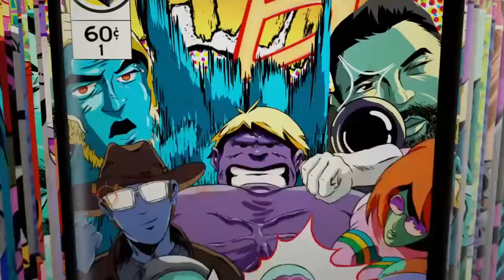50 v 50 Shenanigans, Grandfather Talks, & Mystery Call! | Fortnite Battle Royale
Here's the second video for today y'all! I hope you guys enjoy and as an incentive we may throw in a stream tomorrow... WE'LL SEE!

Make sure y'all give me ideas for what game I should play for the Lets Play series I'm starting up! No idea is a bad one! :)

Music in the vid:
Stabby - Hearts in Two
Stabby - Isometric
Friends in the vid:
Hasziehasz - Hasan
Jdog_Uchiha - Justice